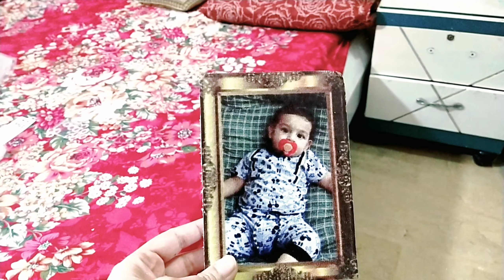First Birthday 🎂 Celebrate My Son Ibrahim's || Birthday Vlog••••••!!! ZM Vlog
First Birthday 🎂 Celebrate My Son ibrahim ||  ZM Vlog
Happy birthday

First Day Of School | DEBS School Visit | Taha Ka Addmission Hogaya DEBS School Mai | ZM Vlog

Arena Mai Mili Lash | Event At Arena | Arena Club Karachi | Arena Club | Fun With Friendz | ZM Vlog